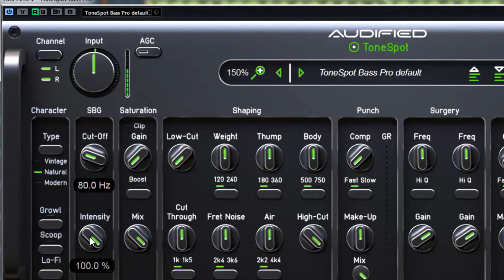Audified ToneSpot Bass Pro Tutorial Part 04 - Sub Bass Generator [LEGACY]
This is the 4th part of the Audified ToneSpot Bass Pro Tutorial series.
In this video, you can hear how the SBG module works and how many balls it can add to your tone.

In the following video, we will go through the 3rd section/module of ToneSpot Bass Pro which is the Saturation module.